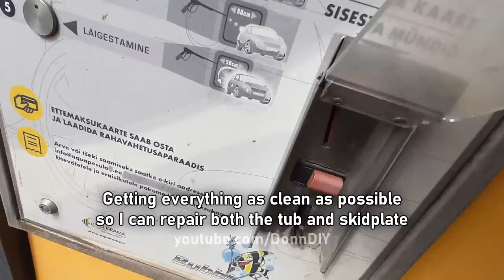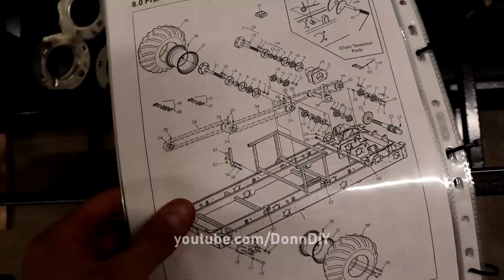ASSEMBLY - 8x8 Amphibious Vehicle Argo REBUILD Ep.6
8x8 tracked amphibious all terrain vehicle ARGO full rebuild mini-series. In this video I'm plastic welding the polyethylene tub, straightening bent up wheel axles in my homemade hydraulic press, restoring worn idler shafts by welding on extra material and turning them to size in the lathe, installing idler shafts on the chassis, installing chassis into the tub and fastening it to the polyethylene tub with stainless hardware, cutting new cork gaskets from a cork mat I bought from a local hardware store cutting down costs that way, gaulking the skid plate to the tub, installing the axle inside bearings. Now I'm waiting for the axle seals to show up in the mail so I can finish assembling the outer bearing flanges and start installing the axles. I'm thinking about taking the CVT clutch off and servicing that as well but I'll have to see my schedule in the upcoming week first. If I can manage it time wise I'll do it, otherwise I'll just probably slap the motor on the frame and call it a day. The assembly of this vehicle is time consuming but pretty fun I should admit. I hope you enjoy the video as much as I did filming it.

This 8x8 ARGO sparked the homemade tracked amphibious vehicle build series a couple of years ago that you can watch here: